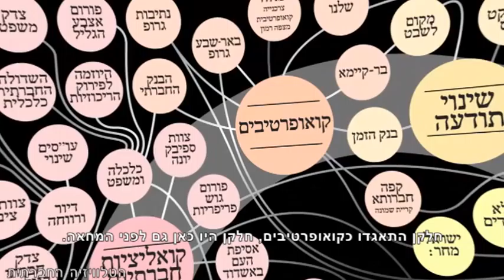יריד מהפכני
בשבת הקרובה יערך יריד חשיפה ליוזמות המחאה השונות במטרה לאפשר לאנשים שטרם הכירו את היוזמות, ללמוד עליהן ולהצטרף. היריד יתקיים בין השעות 12 ל 7 בערב בבינימינה.